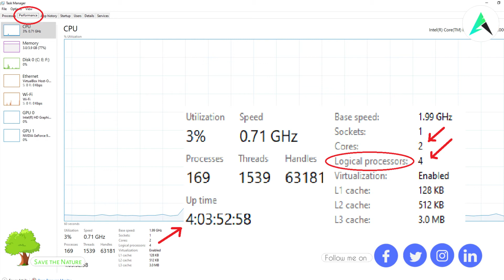What is Hyper Threading | in Telugu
-: Our Wbsite :-